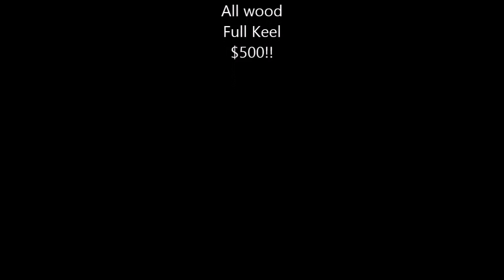$500 Cheap Sailboat - Unbelievable steal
Right place at the right time. Scored my new boat for a crazy $500!!

I had many memories on this boat for the short time i had it.. I should have kept it knowing what i do now.. it was a rock solid TANK..